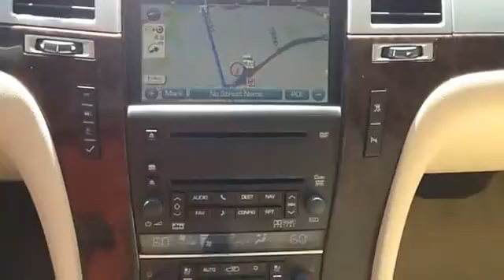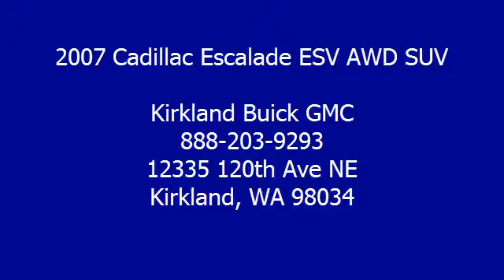2007 Cadillac Escalade ESV AWD SUV - Kirkland Buick GMC - Kirkland, WA 98034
For Sale: 2007 Cadillac Escalade ESV AWD SUV
VIN: 1GYFK66837R280601
Engine: 8 Cylinder Engine 6.2L/378
Drivetrain: All Wheel Drive
Transmission: 6-Speed A/T
Mileage: 73,805
Color: SILVER BIRCH (exterior) Cocoa/Very Light Cashmere (interior)

Features:
THIS IS THE FAMILY VEHICLE OF A LIFETIME!  Two Thousand Seven CADILLAC ESCALADE ESV WITH EVERY OPTION!  THIS ONE HAS MOONROOF, A/C AND HEATED SEATING FRONT, MIDDLE CAPTAIN CHAIRS WITH HEATED SEATING, HEATED STEERING WHEEL, REAR BACK UP CAMERA, NAVIGATION, DUAL DVD SCREENS FOR MIDDLE AND BACK ROW, POWER LIFTGATE, 22 INCH PREMIUM CHROME WHEELS, BOSE SOUND SYSTEM, TOW PACKAGE AND REAR HEAT AND A/C!  COME TEST DRIVE THIS VEHICLE TODAY IN KIRKLAND!